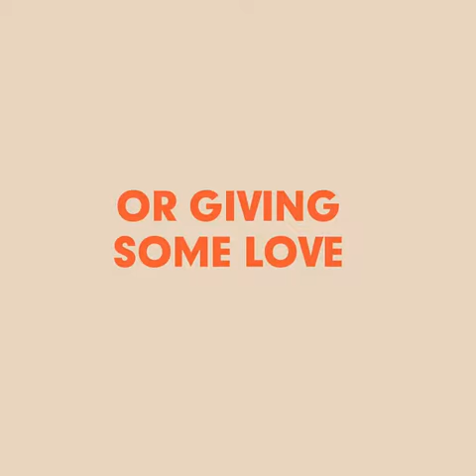MARCIA HIGGS' Facebook Experience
Facebook... who says it's a BAD place? Facebook is what YOU make it!!! I have found some family members, reconnected with lots of old friends, and have even made a few new friends too. So, yeah... Facebook is really cool. In fact, I have found it to be an invaluable tool.